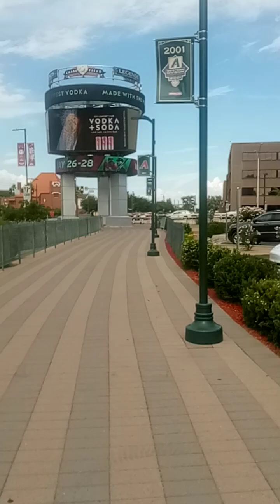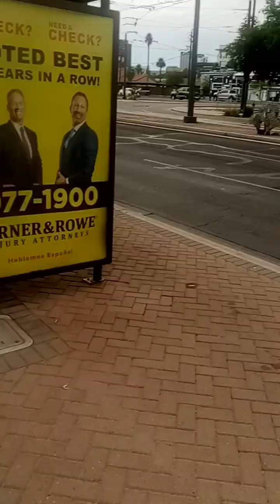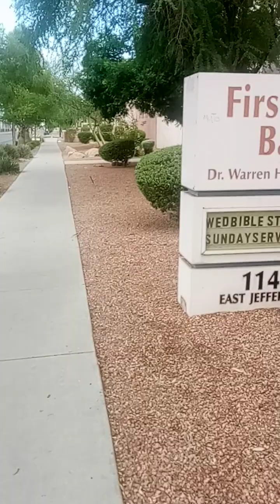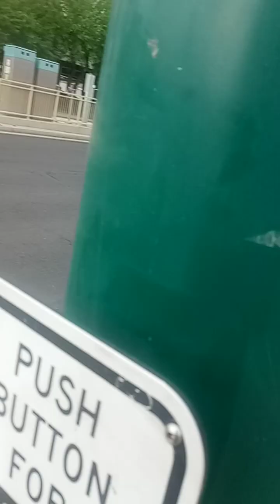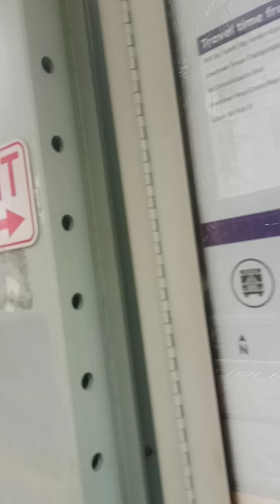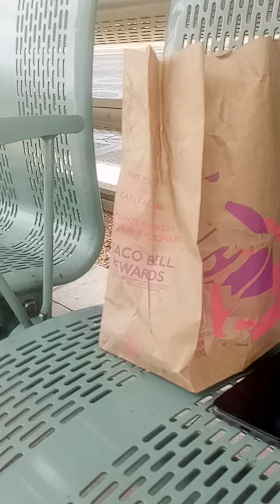Dan Dan Vlog 1079.2: I finally got the call to come pick up my car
Shot on Obamaphone 3, which has died completely. I'm uploading the rest of the videos I shot on it from its micro SD card with my karaoke hosting computer. I shot it vertical, and this PC opens it sideways (rotated 90 degrees) in Windows Media Player. Thankfully simply uploading it to YouTube fixed that issue.